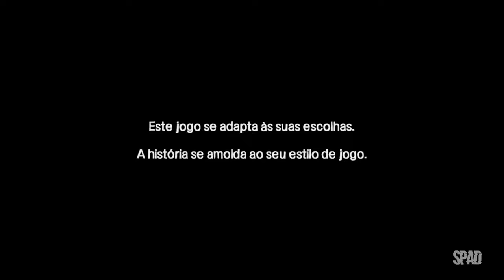THE WALKING DEAD (Temporada 1 / Episódio 3: Longo Caminho à Frente 01/03)(Gameplay em Português) #06